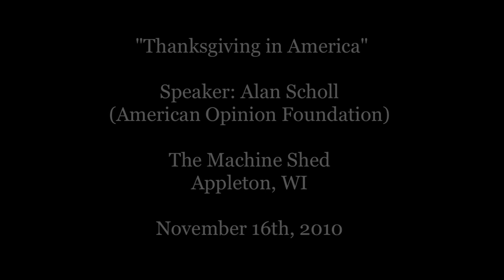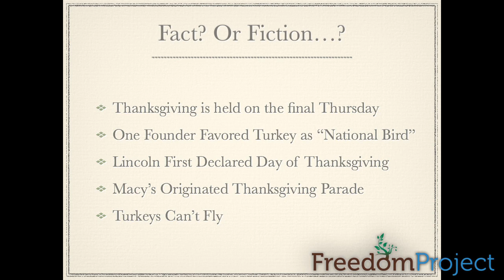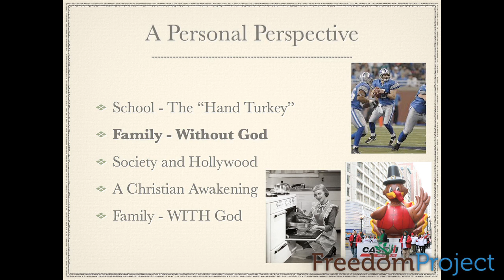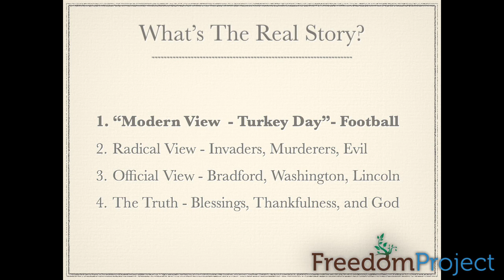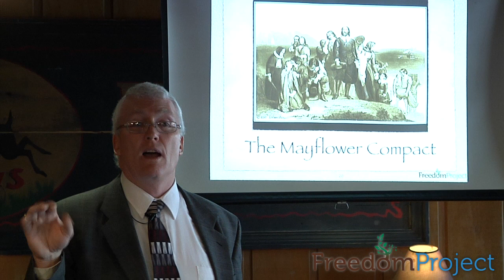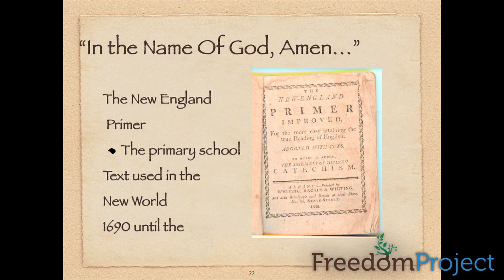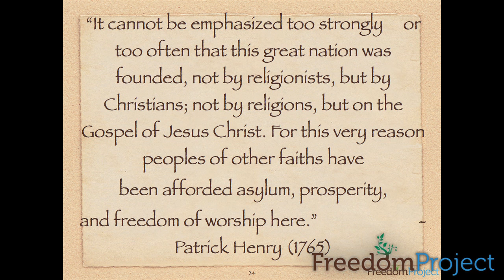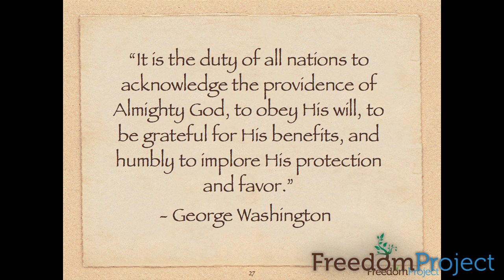Thanksgiving in America (Full Version)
An examination of true thankfulness in our American history and heritage.